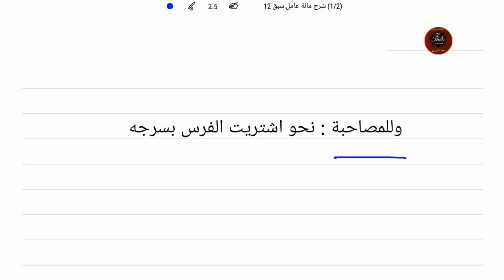شرح مائۃ عامل سبق 12 الباء للمصاحبۃ سے بسرجہ تک